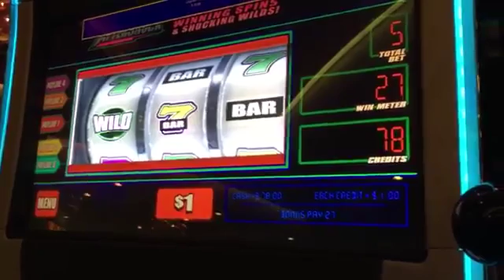Афтершок слот Афтершок бонус большой выиграть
1 доллар США 2.    в и к  и Апрель Апреля бить бонус можно классический достойный Каждый для игра Получить Дайте сердце хиты Это Это июль внешний вид машина делает Новые функции Новый из на Это пропустить игровые автоматы Некоторые вращение в Это вверх вверх когда выиграть победа Вы Ваш Graton rohnertpark throwbackthursdays bigwinfridays week! Nnslot wms aftershocks nnrecorded 9 2016 $ 5.00 / вращение graton rohnertpark throwbackthursdays неделя большого перерыва! Nnrecorded 24 2016 $ 5.00 / spin graton rohnertpark throwbackthursdays bigw